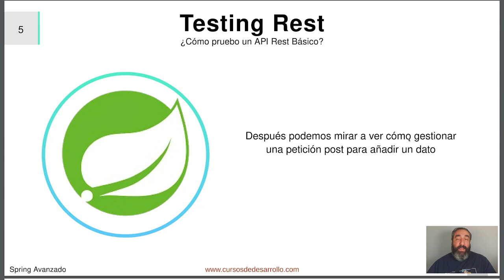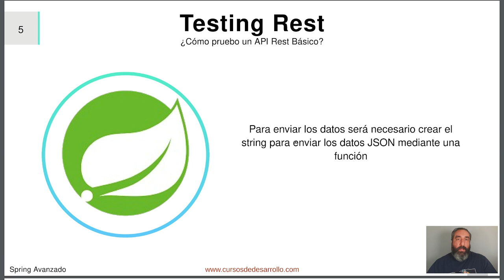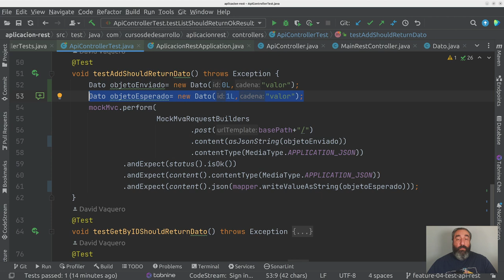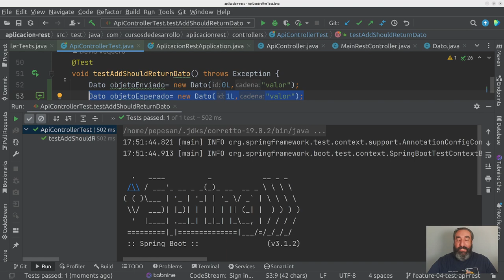Testing API Rest: Create #14 Curso de Spring Boot - Cursos de Desarrollo